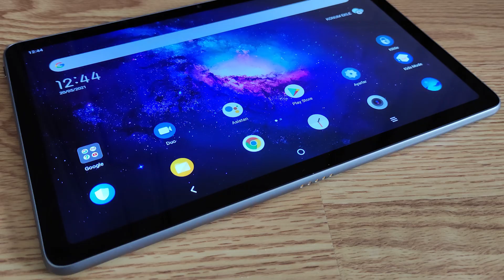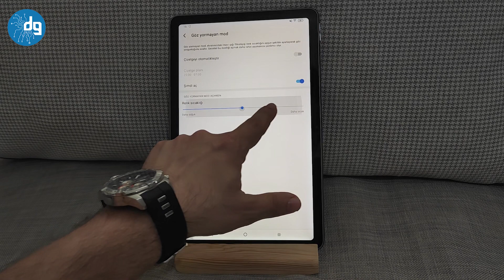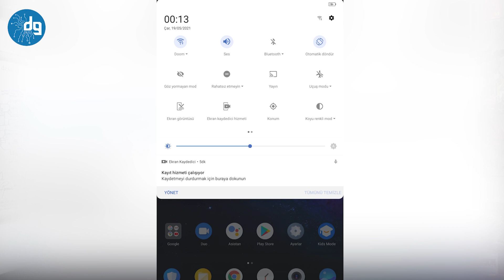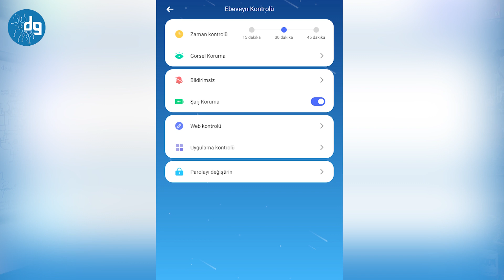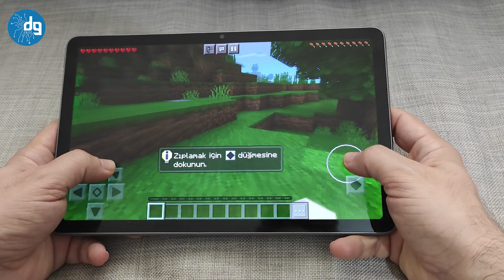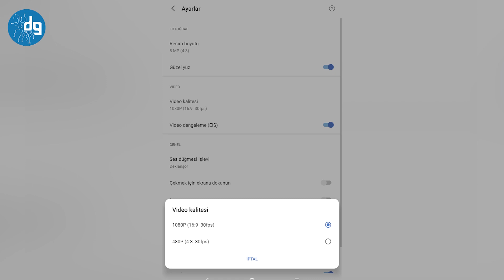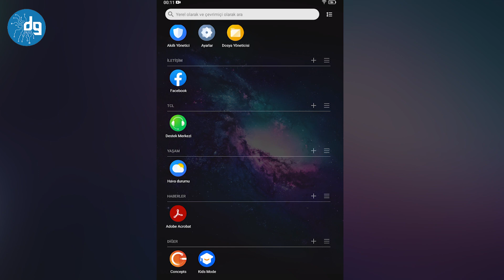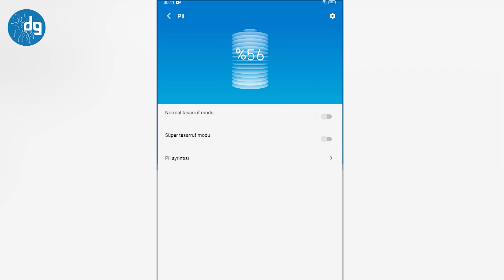TCL 10 TAB MAX AKILLI TABLET İNCELEME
TCL 10 Tab Max, firmanın güncel tablet ürünlerinden bir tanesi. Cihaz, pandemi döneminde evinden iş ve okul süreçlerini yönetmek isteyenler için ideal bir çözüm.

TCL 10 Tab Max, 7.65mm kalınlıkta ve 455 gram ağırlıkta. Ürün, yanlardan yumuşatılmış çerçevelere sahip. Arka yüzeyinde plastik malzeme kullanılmış ve tırtıklı yapıda. Yine arka taraftaki kamerası, dışarı doğru hafif çıkıntılı olarak tasarlanmış.

Cihazın yan taraflarına baktığımızda, güç ve ses açma kapama tuşlarını görüyoruz. Ek olarak stereo hoparlörlerin ızgaraları ve USB Type-C bağlantı noktası da dikkat çekiyor.

Ürün, uzay grisi renge sahip ve ister dikey, isterseniz de yatay kullanıma uyumlu yapıda hazırlanmış.

10.36 inç ekranda bir şeyler izlemek ve oynamak çok keyifli

TCL 10 Tab Max, 10.36 inç ekranla geliyor. Bu, büyük bir ekran boyutu. Bir şeyler okumak, izlemek ya da oynamak için ideal. IPS ekran teknolojisi kullanılıyor ve 1200x2000 çözünürlük sunuluyor. Özellikle iç mekân kullanımlarında iyi bir parlaklık düzeyi ve görüntülemesi var.

İstenirse ekran ayarları başlığına gidilerek renklerde düzenlemeler de yapılabiliyor. Çok okuyan biriyseniz, okuma modunu aktifleştirebilirsiniz. Tabii zararlı mavi ışınlardan korunmak için göz koruma modu da sunuluyor.

Ekranın kalem desteği sunduğunu da belirtelim. Yani T-PEN kalem ile el yazınızı tercih edebilir ya da çizimler yapabilirsiniz. Kutudan kalem çıkmadığını, dolayısıyla kalemi ayrıca satın almanız gerektiğini de ekleyelim.